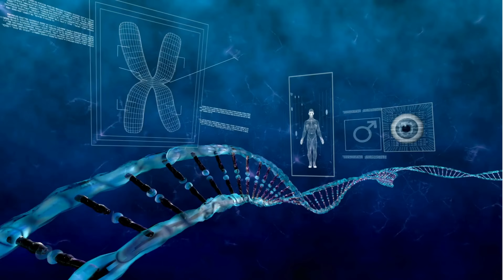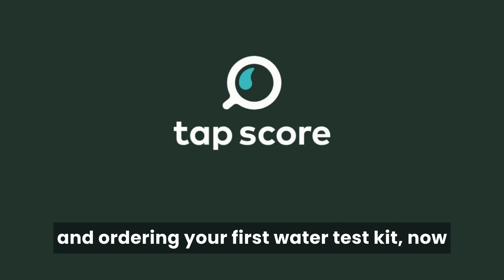Tap Water and Your Health: Understanding the Exposome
Learn how your daily environment shapes your health through the exposome, with a focus on the crucial role of your tap water's quality. Plus, discover how testing your tap water can help you take control of your wellbeing today. to get started.

⏰ Chapters ⏰
0:00 Introduction
0:16 What is the exposome?
0:20 Factors shape the exposome
0:30 How your tap water quality affects your health
0:46 Where can I get my drinking water tested?
0:56 Working with Tap Score - lab testing and analysis for drinking water
1:08 How to get started with tap water testing

About This Video: In this informative video, water quality engineer Johnny explains the concept of the exposome and its significant impact on your health. While your DNA and the human genome are vital to your biological makeup, the exposome encompasses all the environmental exposures you encounter daily. From the food you eat to the air you breathe, and particularly the tap water you drink, clean with, bathe in, and cook with, each element plays a crucial role in your overall wellbeing.

Johnny highlights the importance of understanding and improving your exposome by starting with a detailed analysis of your tap water. Learn how certified environmental drinking water labs in the United States provide comprehensive chemical and microbiological evaluations of your tap water, empowering you to make informed decisions about your health. Join the hundreds of thousands of families who are taking proactive steps to improve their exposome by visiting mytapscore.com and ordering your first water test kit today.

🔗 Links 🔗
📦 Core Collection: When in doubt, we recommend that everyone start with one of our Core Kits. Designed for your specific water source, these tests will cover just about everything you may have concerns about. If you only purchased one kit, these would be it!

🧪 PFAS: Analyze your drinking water for PFAS, also known as 'forever chemicals' with the latest EPA testing methods in certified laboratories.

👩‍🔬 Ask our Experts: Not sure where to begin? What you should test for? Or what your results mean for your health and safety? Answers to all your questions are just a chat away.

🤝 Why Trust Tap Score? 🤝
We understand the challenges of finding trustworthy advice on water quality and treatment. That's why Tap Score is here to simplify the process and enhance your understanding of testing and treating your drinking water.
🏆 Top rated: Recognized as the best water testing kit by both Wirecutter and The Spruce, you can count on Tap Score for reliable and accurate results.
🔬Independent laboratory testing: Tap Score is powered by SimpleLab's network of 200+ certified laboratories for test results. This ensures unbiased data without any conflicts of interest, and your results are always confidential.
🗓️ Always up to date: Science is ever-evolving, and so is our content. Stay informed with the latest developments in scientific research and regulatory standards through our continuously updated resources.
🧑‍💻 Expert support every step of the way: Have questions about water quality? Our industry-leading customer service team is available via chat, providing prompt assistance whenever you need it. You can trust Tap Score for reliable and non-biased water quality information.